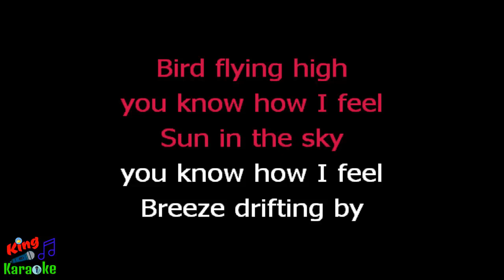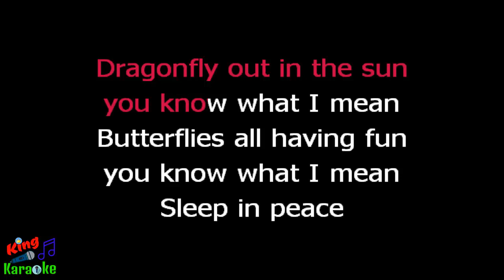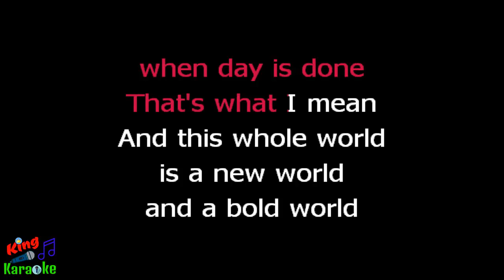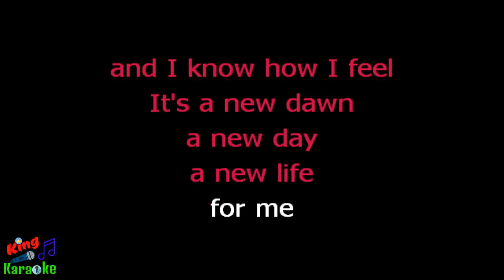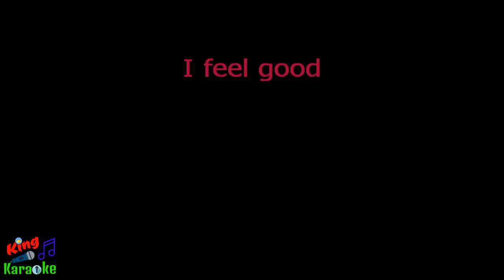🎤 Bobby Darin - Feeling Good Karaoke Version - King Of Karaoke